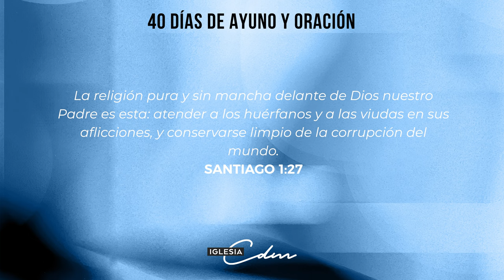Dia 38 - 40 Días de Ayuno y Oración